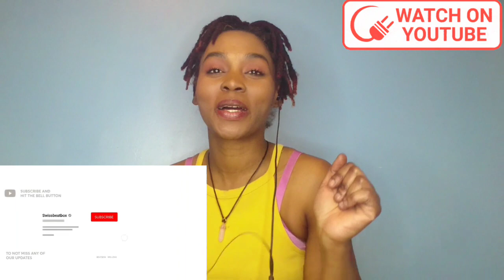🥇 GBB 2020: World League | Crew Showcase Wildcard Winner Announcement-Reaction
Link to the original source 🔗